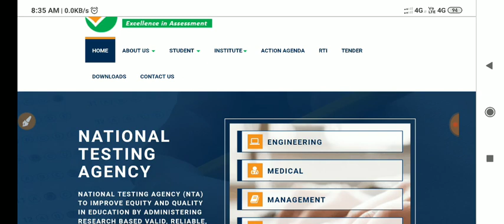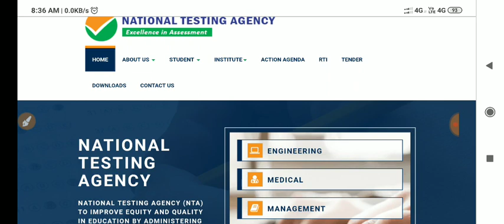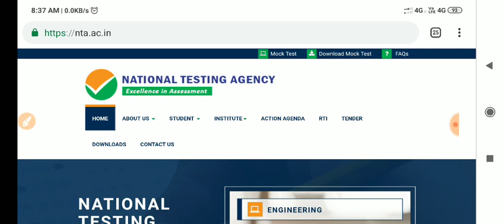Good News From Nta Minimum Mark's Admission |Nta Entrance Exam Notification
Good News From Nta |Nta Entrance Exam Notification